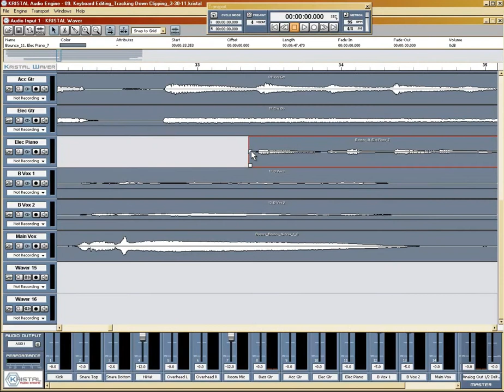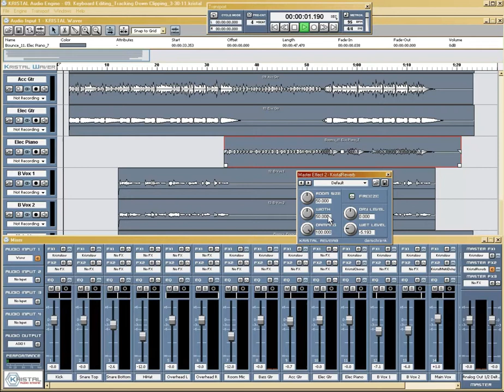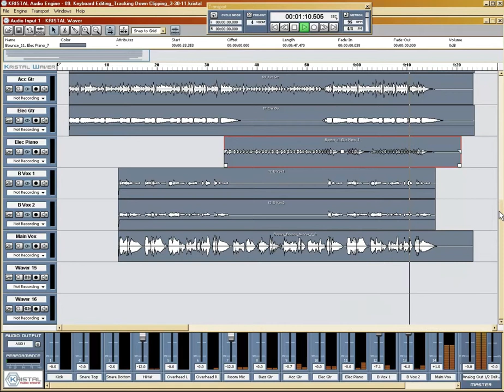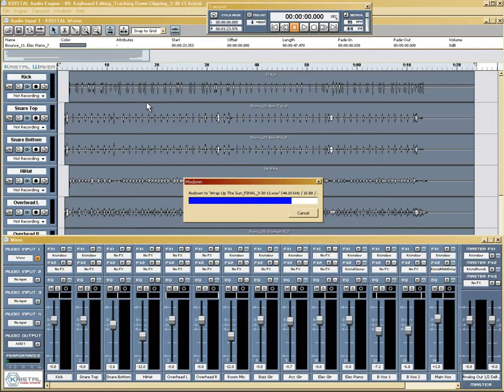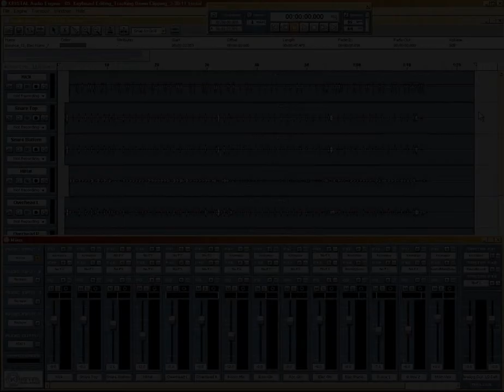10 Real World Mixing In The Kristal Audio Engine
Part 10 of a series on Mixing using the Kristal Audio Engine and only it's native plugins. This series follows a mix from Start to Finish, and along the way shows off the strengths of this popular DAW, which is Free For Personal or Educational use.

Audio Tracks are used with permission from Ben Harris, THANKS BEN!

Head on over to the Home Production Studio site for the extra files & more!